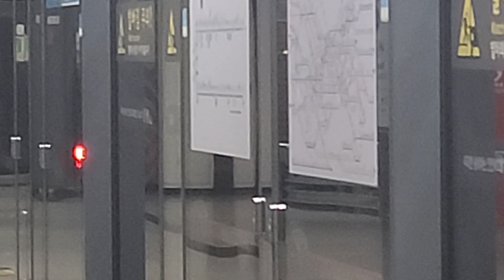(한국철도공사) 4호선 현대로템 (미쓰비시 VVVF-IGBT IPM 제어 전동차) 2021년식 341B40편성 K4569 오이도행 지하서울역 출발영상 2022.09.18